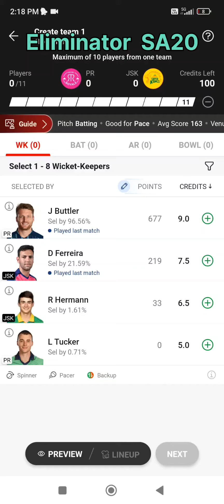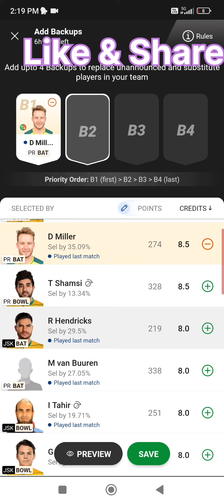Joburg super kings VS Paarl royals Fantasy Team prediction | SA20 eliminator 07/02/2024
SA20 Eliminator Joburg super kings VS Paarl royals Fantasy Team prediction. I am help you to build better team and great prizes. This is my team! What's yours?

This game involves an element of financial risk and may be addictive. Please play responsibly and at your own risk. The advertisements should not present 'Online gaming for real money winnings' as an income opportunity or an alternative employment option.